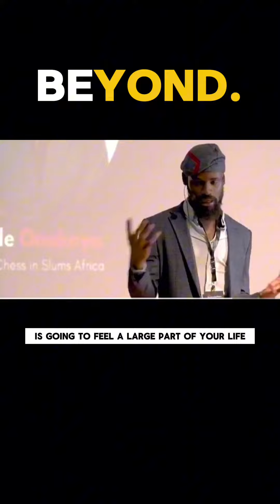if you are graduating soon, watch this ⁉️